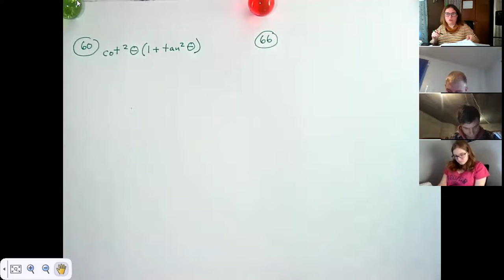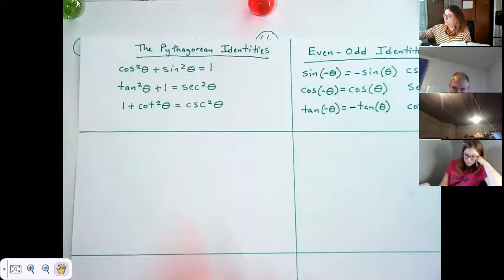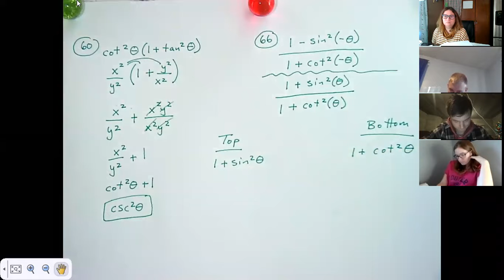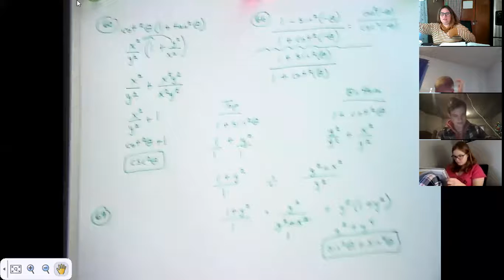Advanced Math 12/16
7.1 Examples from the Homework